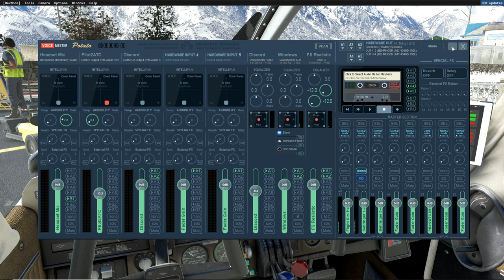Bass Shaker Part 2 | Configuration & Integration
Welcome back everyone to Part 2 of my Base Shaker video. In this video, I will show my configuration for the base shaker, the software that I use, and how well the base shakers integrate with Microsoft Flight Simulator.

- FS Realistic

Hardware used:
- Behringer UMC404HD
- Dayton Audio TT25-8 Puck Tactile Transducer Mini Bass Shaker 8 Ohm
- 20W+20W RMS Mini Amplifier, 2 Channel Class D HiFi Bass Subwoofer with RCA AUX Input